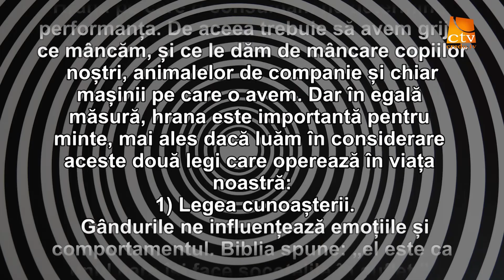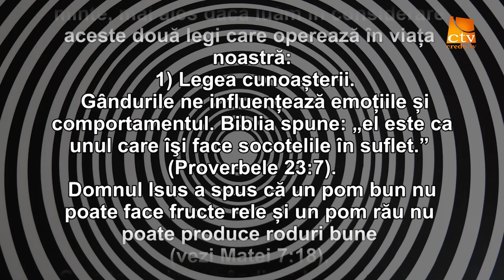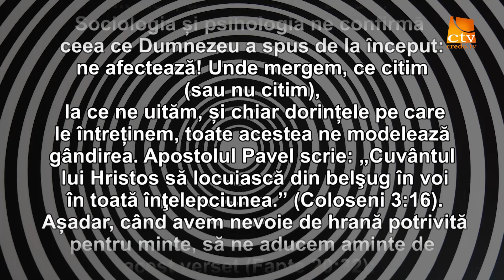Cuvantul Lui Dumnezeu pentru Astazi - 30.10.2020